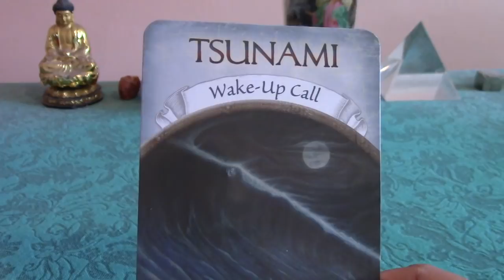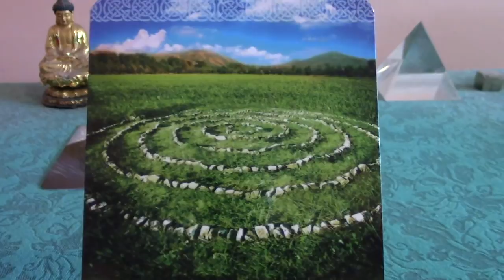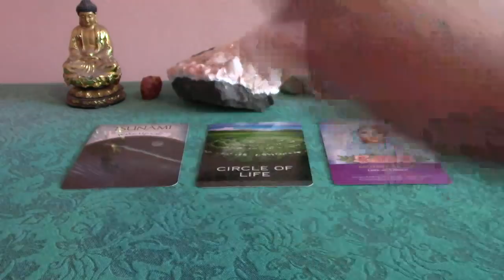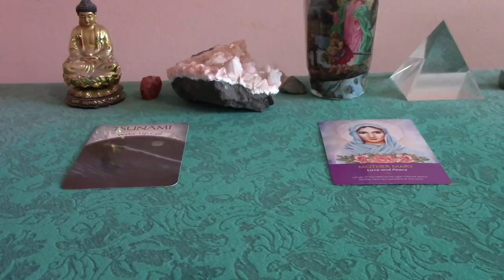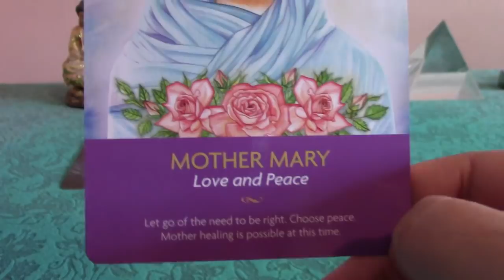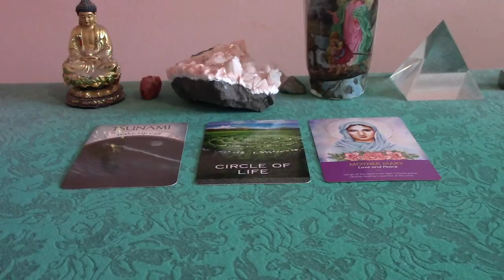Sagittarius November & December 2017 Prosperity Reading W/Oracle Cards